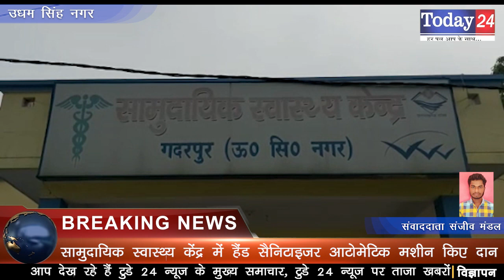सामुदायिक स्वास्थ्य केंद्र में हैंड सैनिटाइज़र आटोमेटिक मशीन किए दान | Today24